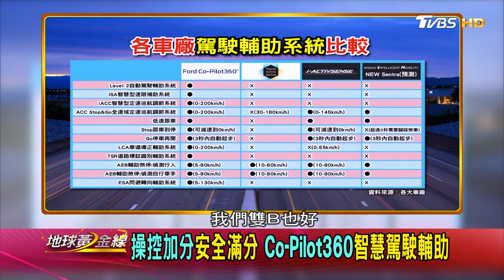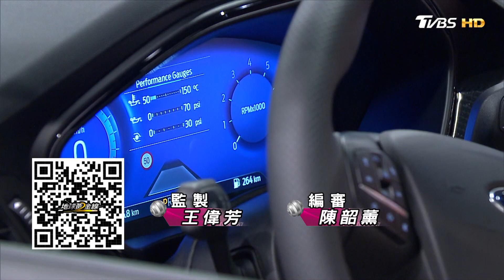Ford Focus ST Wagon 德製性能旅行車來襲! 20.75年式再進化 賞車 地球黃金線 20200916